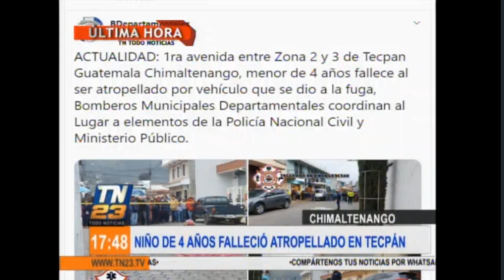Niño de cuatro años fallece tras ser atropellado en Tecpán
Niño de cuatro años fallece tras ser atropellado en Tecpán, Chimaltenango.